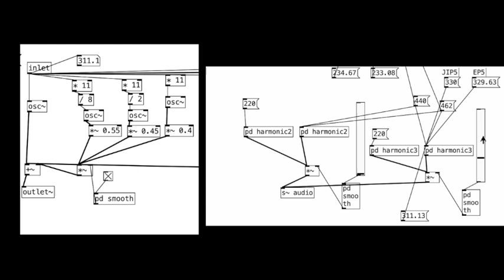Tritone harmonic series and tritone interval in Pure Data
Tritone is often considered a dissonant interval. This is correct in the normal harmonic series which is shown at the beginning of the video. When harmonic series is altered by replacing tritones overtone (later the vid), the tritone interval sounds harmonious. Sethares (2010) describes it as the "tritone chime", mimicking the sound of a bell or chime. Sethares construct the series of tritone intervals based on the ratio of equal temperament, root2. I used the ratio of the 11th partial of the harmonic series and bring down with octaves.

One step further, diminished chords, a tritone interval on root and fifth, constructed by tritone chime also sound more stable compared with major chords in tritone chime.

This kind of non-harmonic series overtone pattern can refer to the sound of bells and other pitched percussion, eg vibraphone, marimba, glockenspiel etc. Each instrument has its own harmonic pattern, but not the tidy harmonic series (f, 2f, 3f, 4f, 5f, ...) in string and wind instruments.